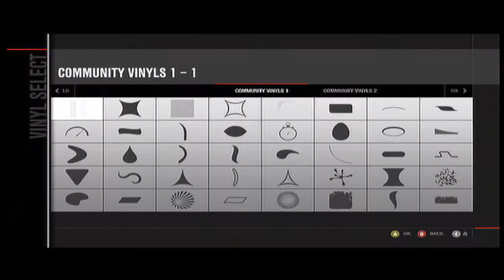Rock Oil Forza 4 Creating A Vinyl ep5